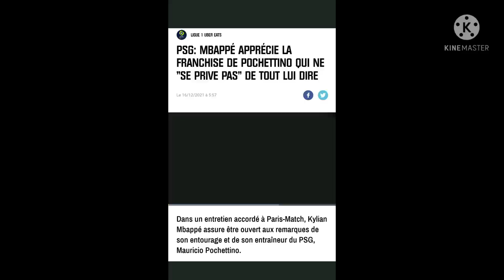AVANT MATCH : PSG-BREST J21 DE LIGUE 1 + COUP DE GUEULE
mon snap : parisien88dbrf

mon insta : Parisien88debrief_officiel

mon twitter : parisien88officiel